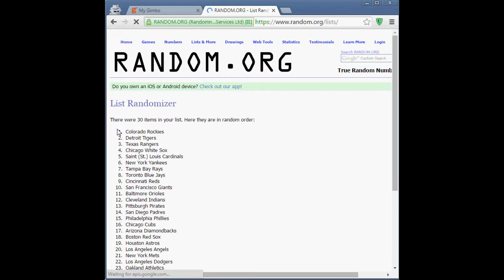MLB Baseball TCAC Break #21 - Random Draw (10/01/2016)